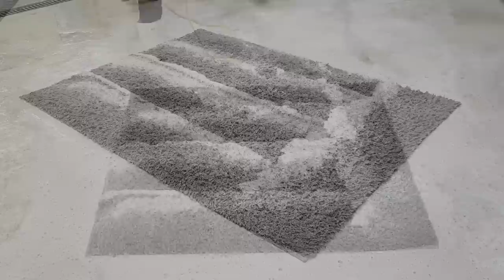Ekstremalne pranie dywanu shaggy | Relaxing Asmr Sounds | Satisfying Video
Dywan prosto z budowy dostarczony do naszej pralni dywanów. Firma budowlana rozkłada takie dywany przed wejściem do remontowanego domu. Ponieważ był wilgotny nie dało się go nawet wytrzepać. W takim przypadku zawsze czeka nas podwójna praca, czyli pranie, suszenie, trzepanie oraz ponowne pranie. 💪Podobno mają więcej takich dywanów, więc będzie ciekawy temat do filmów🎥 To było Ekstremalne pranie dywanu shaggy. Shaggy rug cleaning.

rug cleaning, carpet cleaning satisfying, cleaning asmr, carpet cleaning, satisfying video

rug cleaning, carpet cleaning satisfying, cleaning asmr, carpet cleaning